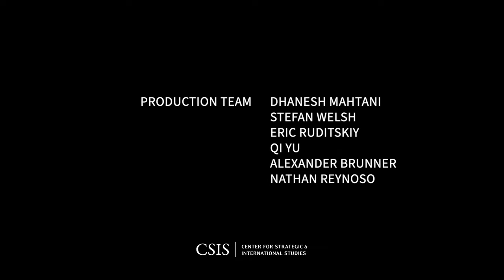U.S. States on Energy and Climate: Massachusetts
The CSIS Energy Security & Climate Change Program is pleased to invite you to a conversation with Judy Chang, Massachusetts Undersecretary of Energy and Climate Solutions.

Undersecretary Chang will discuss her role setting policies across the energy sector in the state and working across agencies to align plans and for decarbonization in Massachusetts.

Moderated by Morgan Higman, Fellow in the CSIS Energy Security & Climate Change Program.

More upcoming dates:

U.S. States on Energy and Climate: Illinois with State Representative Ann Williams of the Illinois General Assembly
July 12, 1:00pm ET

U.S. States on Energy and Climate: Oregon with Janine Benner, Director of the Oregon Department of Energy.
July 13, 1:00pm ET

U.S. States on Energy and Climate: New Mexico with Secretary Sarah Cottrell Propst, Cabinet Secretary of New Mexico Energy, Minerals and Natural Resources Department
July 14, 1:00pm ET

U.S. States on Energy and Climate, part of the CSIS Clean Resilient States Initiative, is a four-day event series showcasing U.S. state-level action on energy and climate. In these leadership conversations, officials from Massachusetts, Illinois, Oregon, and New Mexico will discuss their strategies to balance three distinct—but intersecting—imperatives: greenhouse gas emissions reduction, economic opportunity creation, and resilient energy infrastructure.

This event and the Clean Resilient States Initiative are made possible by the Sloan Foundation.